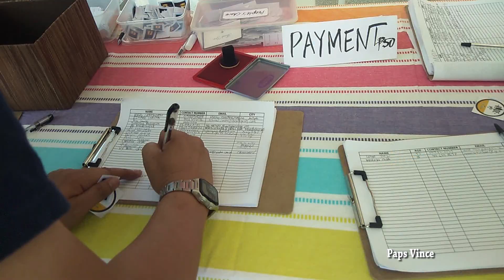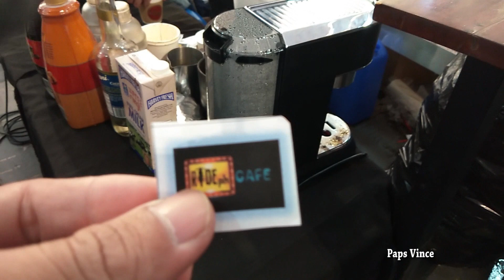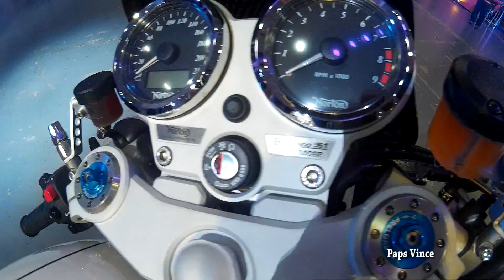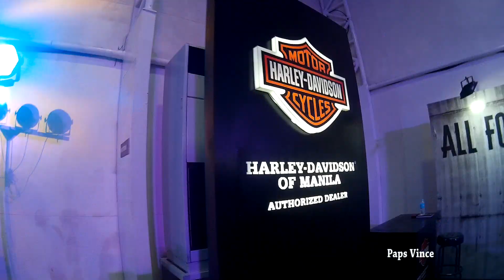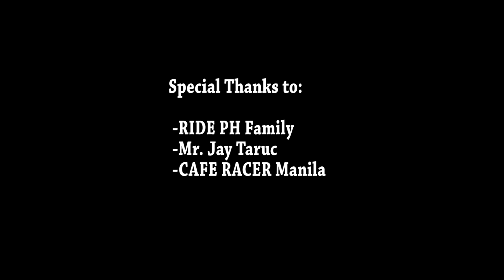Ride PH Cafe Motorcycle Show